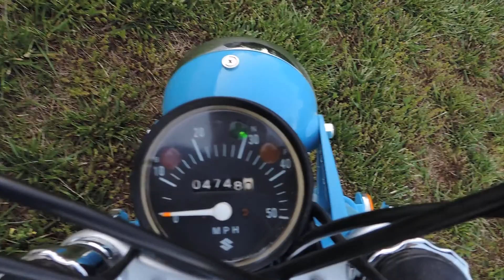SUZUKI TRAILHOPPER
Fresh restore